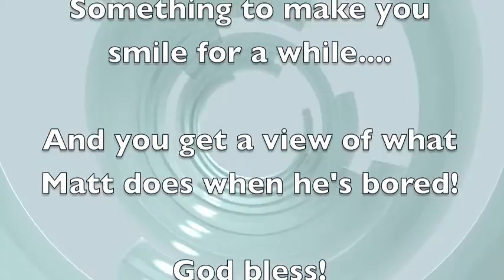The Matt Smanski Show 3 (11) Matt's Robot Behind the Scenes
You always see Ryan Dance and there's a reason for that, here...is the reason.